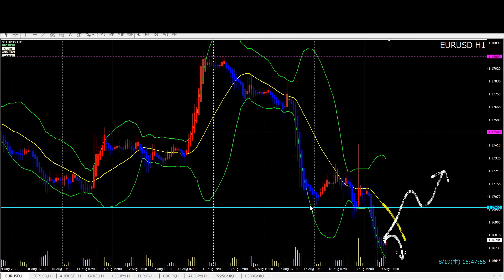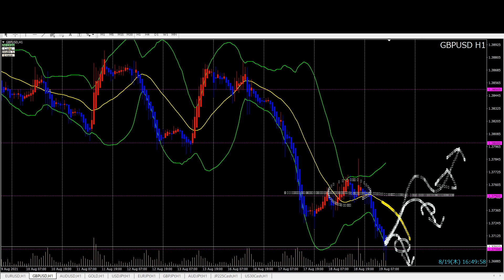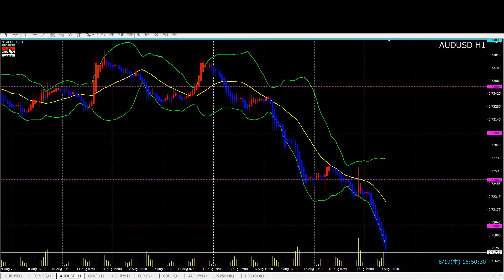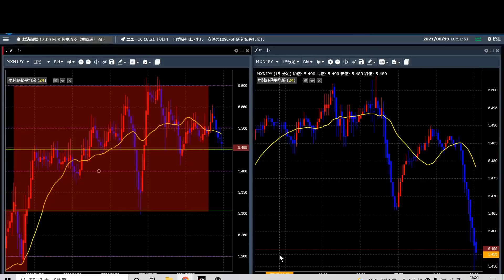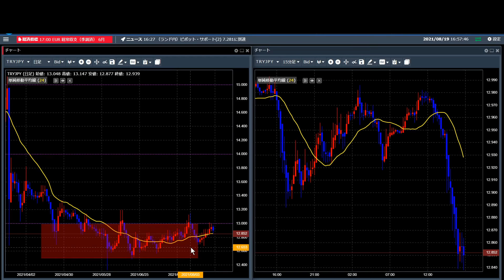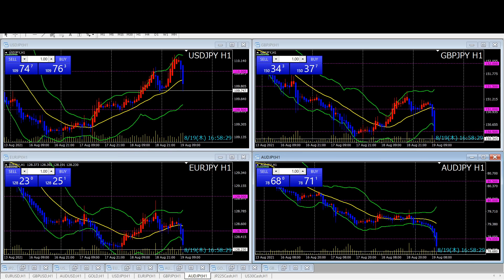FXチャート分析と今後のデイトレポイント 8/19（木）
【以下の順番で解説しました】
⓪全体の相場観、本日の主な指標
①ドル円　USD/JPY
②ユーロ円　EUR/JPY
③ポンド円　GBP/JPY
④豪ドル円　AUD/JPY
⑧ペソ円　MXN/JPY
⑨ランド円　ZAR/JPY
⑩リラ円　TRY/JPY

FXGT 初回登録5,000円、初回入金100％ボーナス
（8月キャンペーンスタート）